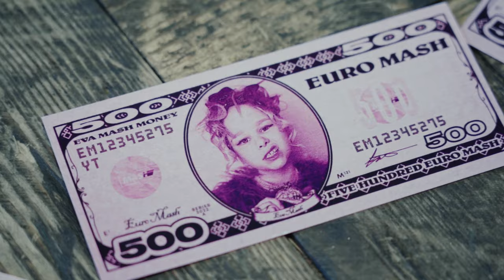EVA mash - YSL (Премьера клипа, 2022)